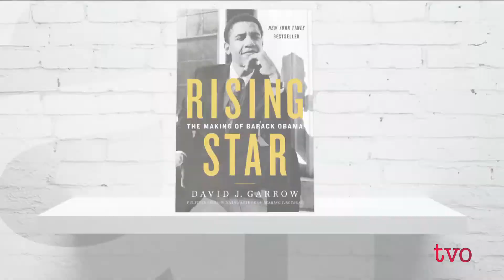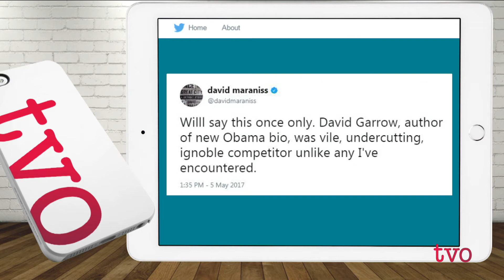Writing a Tome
When historian and Pulitzer Prize-winning author David J. Garrow decided to write a book about Barack Obama, he made a decision that would essentially dominate the next decade of his life. The result is "Rising Star: The Making Of Barack Obama," an almost fifteen hundred page look at the life of the 44th American president. The Agenda welcomes Garrow to find out more about what it takes to write such a massive tome.